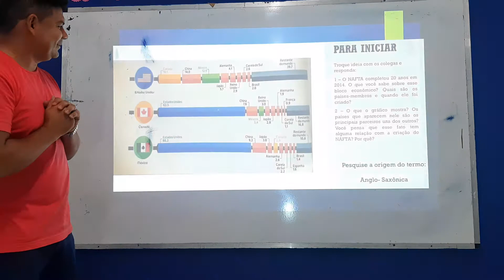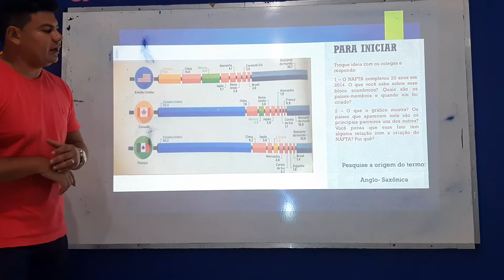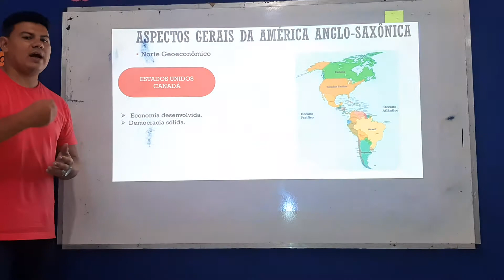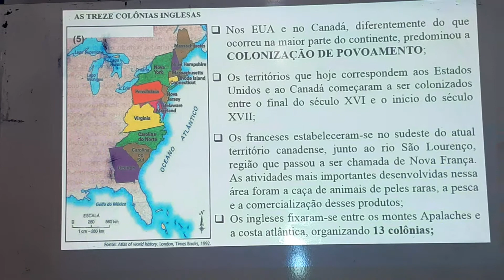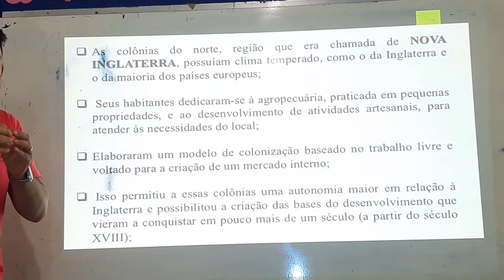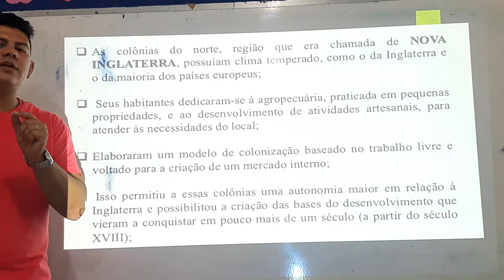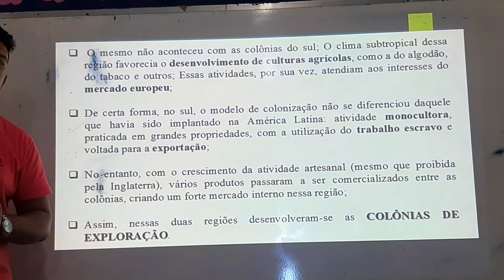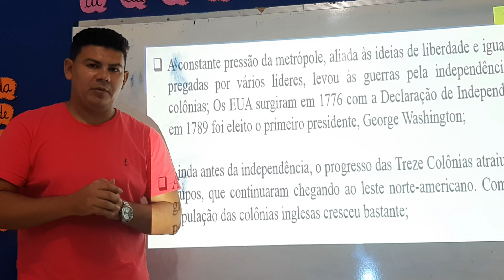1° Aula de Geografia do 9° Ano (mês de maio)